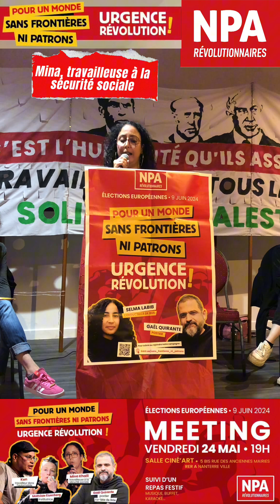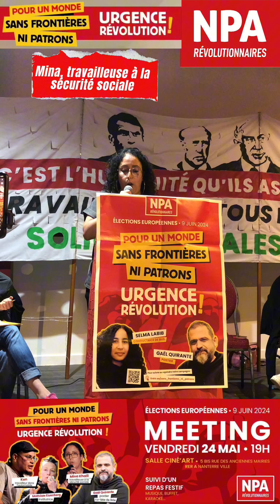Intervention de Mina Khalil, travailleuse à la sécurité sociale au meeting du NPA R à Nanterre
Pour financer son combat révolutionnaire, le NPA ne peut compter que sur le soutien de celles et ceux qui le partagent, qui témoignent de leur sympathie envers nos idées ou jugent notre présence utile et nécessaire! Nous ne touchons aucune subvention de l'Etat et nous n'avons que des ennemis dans le grand patronat! Nous nous tournons vers vous, jeunes, travailleuses et travailleurs, pour financer nos activités : meetings, tracts, bulletins, affiches - le NPA est un parti militant, toujours en campagne, et pas seulement à l'occasion des élections! Pour faire entendre une voix révolutionnaire, le NPA a besoin de vous !  Soutenez-nous en donnant à notre souscription nationale :

SUIVEZ LES COMPTES DE NOS PORTES PAROLES ET NOS COMPTES LOCAUX !